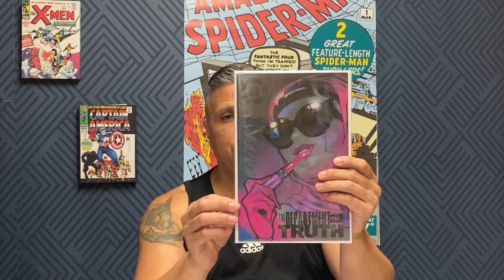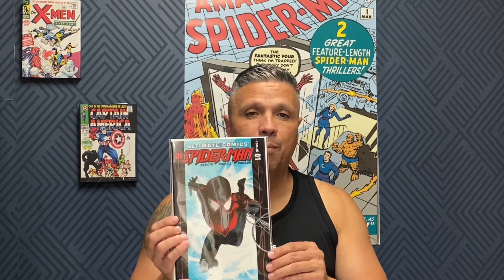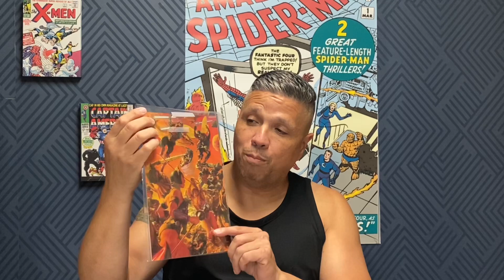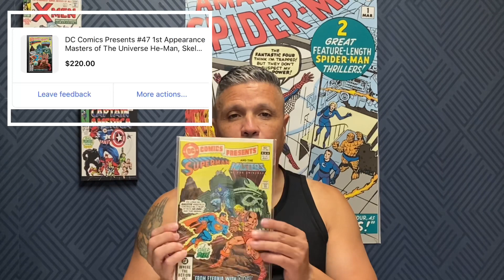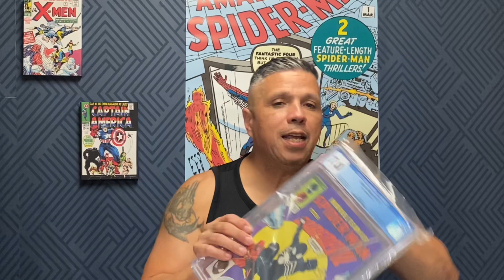Ebay Disaster Is Barely Avoided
Check out my eBay near miss which could have been costly and time consuming. Also let me show you what books I’ve invested in this time